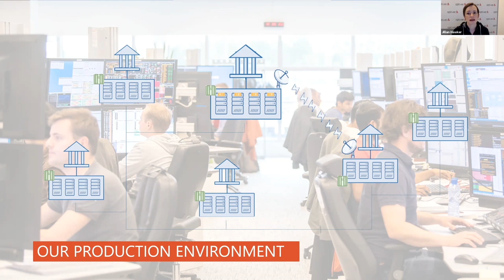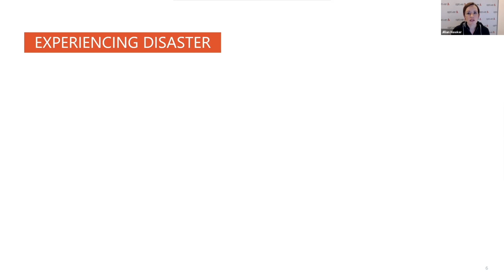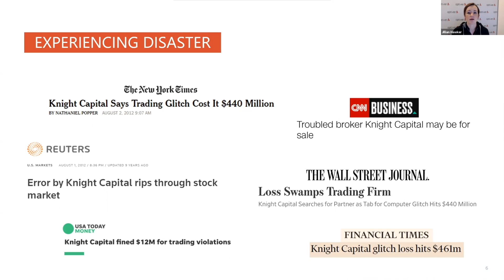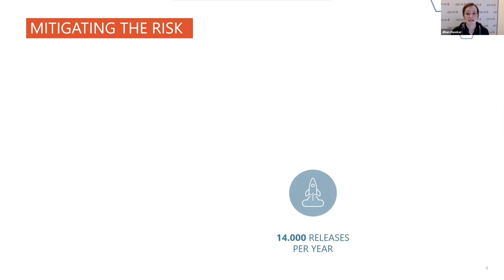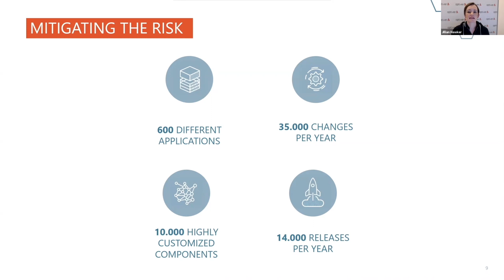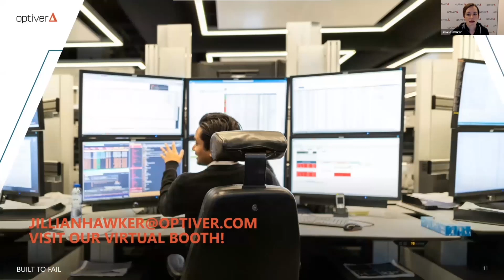SREcon21 - How Our SREs Safeguard Nanosecond Performance—at Scale—in an Environment Built to Fail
How Our SREs Safeguard Nanosecond Performance—at Scale—in an Environment Built to Fail

Jillian Hawker, Optiver

The core principles of SRE—automation, error budgets, risk tolerance—are well described, but how can we apply these to a tightly regulated high-frequency trading environment in an increasingly competitive market? How do you maintain sufficient control of your environment while not blocking the innovation cycle? How do you balance efficiency with an environment where misconfigured components can result in huge losses, monetary or otherwise?

Find out about our production environment at Optiver, how we deal with these challenges, and how we have applied (some of) the SRE principles to different areas of our systems.